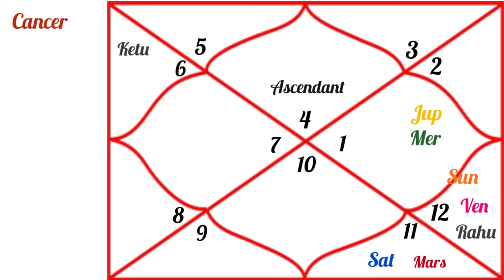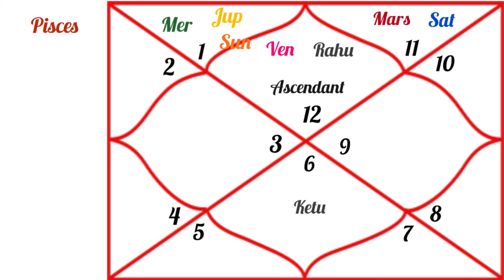April Predictions & Guidance for all 12 Ascendants